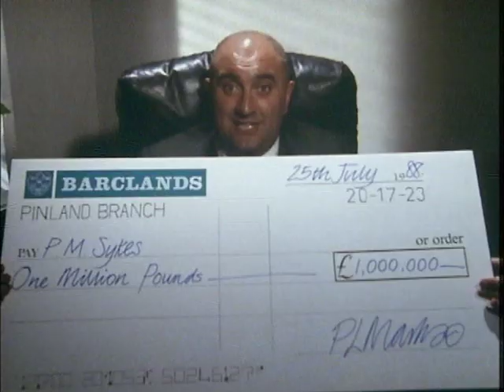Alexei Sayle's word association.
Sorry Alexi,but this deserved to be released as a single.One of my ALL TIME favorite songs.Great video too.From Stuff S01E02.